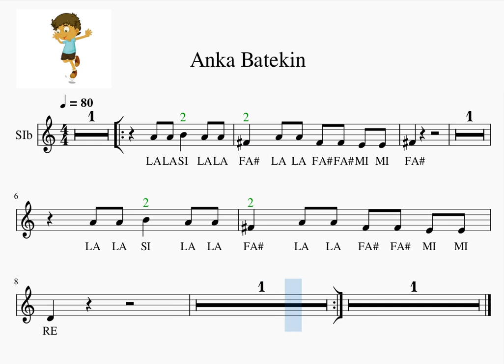Bb 202 019 Anka Batekin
B, Bb, A, Ab, G,F, Eb, E & D notes, notas SIb, SI, LA, LAb, SOL, FA, MIb, MI Y RE